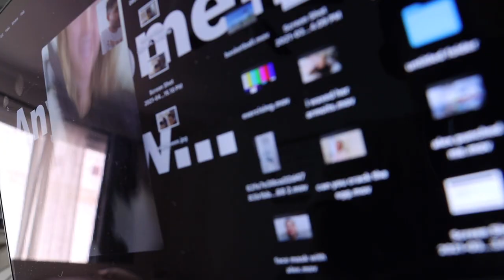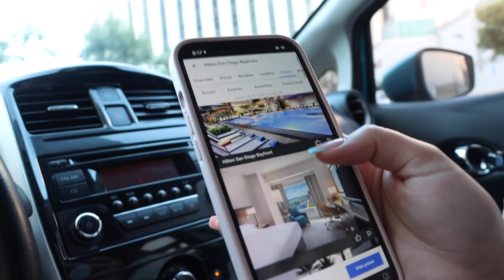SHE LEAVING ME AND THIS IS WHY | Luis Angel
ALEX IS GOING AWAY FOR THE WEEKEND TO SPEND TIME IN PARADISE WITHOUT ME!  WATCH MY REACTION!